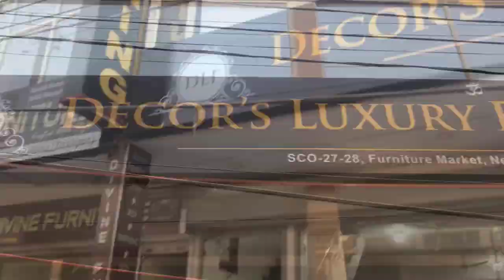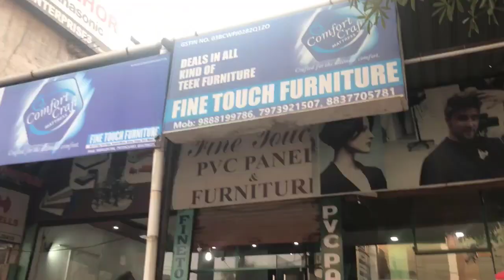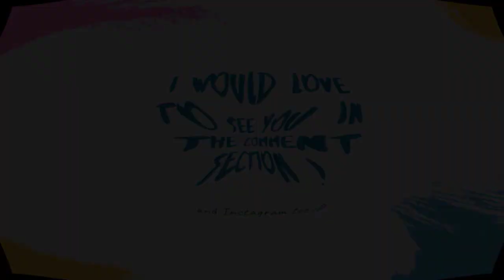Best Market in Chandigarh | Furniture Market Chandigarh with Price | चंडीगढ़ की फर्नीचर मार्केट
Best Market in Chandigarh |  Furniture Market Chandigarh | Chandigarh Ki Furniture Market | Part #1

Hello Hello Ji, Welcome to Happiee Homes :)

About the video :
This video is regarding the cheapest furniture market in  Chandīgarh. I have shown the market in the video. Also Recommended some great furniture shops from where you can get your furniture from. Sofa, bed, dinnings, all the furniture available in the market is  very Budget Friendly and Affordable.
It contains chandigarh Furniture market bed Price. And Prices of all the furniture we could se there.

With lots and lots of love.
Anjali

1. Baltana furniture market
2. Chandigarh main furniture ki dukaan
3. cheapest market in chandigarh
4. furniture shops chandigarh
5. best furniture shop in chandigarh
6. furniture market baltana
7. Chandigarh Furniture Wholesale market

Market Location:

Baltana Furniture market, Road In front of K area, Near Paras Down Town Mall, Zirakpur

Decor's Luxury Furniture:
SCO -27-28, Furniture Market , Near Shiv Mandir , Baltana , Zirakpur

Fine Touch Furnitures:
Scf Number - 10-11, Furniture Market, Baltana, Zirakpur

AK homes furniture :
Baltana Road, Baltana, Zirakpur - 140603, Opposite Preet Palace Furniture Market (Map)